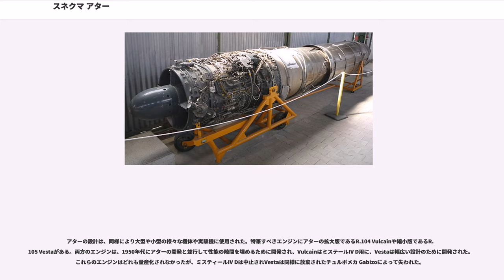スネクマ アター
スネクマ アター（"SNECMA Atar" ）は、フランスの軸流圧縮式ターボジェットエンジンである。第二次世界大戦時にドイツが開発したBMW 003を元にさらに高出力化したものである。
アターは、戦後のフランスの多くの航空機に搭載されただけでなく、これまで素地が少なかったフランスのジェットエンジン産業基盤の確立にも貢献した。

原型であるアター101は、アルミニウム合金製のブレードをアルミニウム製の回転子に植えつけた7段式の軸流式圧縮機を備える。前の軸受けは4枚の案内翼に支持され、前から見て左側に出力軸がある。アターの設計において独創的な特徴は、延長軸によって駆動されるエンジン前方に設置されたアター5000補機部分が分離されていることである。燃焼器の部分は鋼製の缶で構成された12個のカンニュラー式燃焼室を通じ、単段のタービンを回転させる。初期の型は全長2.85m、直径0.9m、重量850kgであった。C型では全長3.68m、直径0.89m、重量940kgで、後の派生型はC型と全体的に似ているが、アフターバーナーが含まれることで全長は5.23mになり機種にもよるが、重量は925-1,240kgである。

アター8と9は9段式の101型に似た圧縮機を使用するが、対衝撃性を高めるために1段目が鋼でできている。タービンは2段式で全長と幅は101型とほぼ同じであるが、重量は9Bの場合最大1,350kgに増加した。

イギリスがターボチャージャーの経験を元に遠心式圧縮機のダーヴェントやニーンなどのエンジンを自力で開発したのに対して、フランスは第二次世界大戦後にドイツから接収した軸流圧縮式のBMW 003と開発に携わった技術者による開発を元に自国の航空機のジェット化を進めた。

BMW 003 エンジンを開発したヘルマン・エストリッヒ（）のチームは1945年2月、BMW 003 ジェットエンジンの資料と共にマクデブルク近くのシュタースフルト（）で投降した。疎開先の岩塩鉱山に作られた地下工場は接収された。この坑道は歴史的にナチスの原爆開発のウランを保管するためにも使用されていた事でも知られる。

1945年4月12日にの町はアメリカ軍によって包囲され、エストリッヒは大量の技術資料を墓地に隠匿した。翌日、10人のプラット・アンド・ホイットニー社の技術者によって構成されるチームが到着して、彼はそれらの資料を彼らに渡した。アメリカ軍の占領中にアメリカのために生産は再開され、ソビエトが進駐するまでの間にアメリカ軍は工場の生産設備を持ち出した。

この当時、エストリッヒはさらに尋問を受けるためにミュンヘンへ移送され、さらにの要請によりイングランドへ移送された。彼は輸送機クラスの4発輸送機に提案したターボプロップエンジンの設計に従事した。設計作業中、エストリッヒは秘密裏にの代理人からフランス国内でBMW 003 エンジンの発展型の設計へ誘われた。フランス軍は戦後、複数のBMW 003 エンジンを彼らの占領地内で見つけ、生産設備の設置に興味を抱いた。これらの協議はエストリッヒが望んだミュンヘンへの帰郷とはかけ離れていて、8月末にイングランドから再びミュンヘンに戻り、アメリカの要請により彼とチームの仕事はアメリカで行うことになり、家族は同行されないという内容だった。

エストリッヒは、フランスの招待を受け入れ9月にフランスの占領地内ののかつてのドルニエの工場に設置した。ここにかつてのBMWの技術者達と同様に他のドイツの工場からも加わり、チームは総勢約200人になった。グループはAtelier Technique Aéronautique Rickenbach（リッケンバッハ航空技術作業所）、またはアターと名付けられた。彼らの作業はBMWの配置を基に新設計する作業だったが、より大型で高出力になるように考慮した。
10月にアター 101（モデル R.101）の予備設計を完了し、実際の生産はフランス国内で行われる事を条件とする生産契約を付与した。1月にチーム全体に賃金の保護、彼らの家族に関する規定、いくつかの旅行の制限とフランスの市民権の取得の可能性を含む5年間の延長契約がされた。この契約は1946年4月25日に調印され、アター101の設計図は生産のためにスネクマへ送られた。

最初のエンジンは、組み立てに少々時間がかかった。最初の部品は1946年5月に入手可能だったが、翌年の半ばまで圧縮機また...